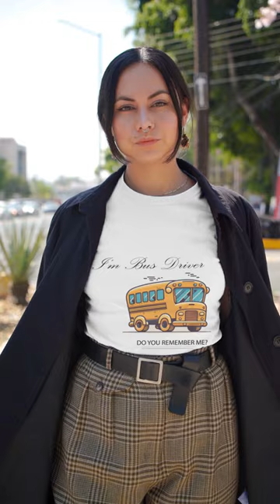Im school bus driver do you remember me Short Sleeve TeeThe Unsung Heroes of the School System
t-shirt is a fun and quirky way for school bus drivers to showcase their pride and dedication to their job. The t-shirt features a bold and eye-catching design that includes the message "I'm school bus driver, do you remember me?" in large, bold letters, along with a playful image of a yellow school bus.

The shirt is made from high-quality, soft and comfortable material, making it perfect for wearing during long hours on the job. It is available in a range of sizes and colors, ensuring that every school bus driver can find the perfect fit and style to suit their personal preferences.

This t-shirt is not only a great way for school bus drivers to show their pride in their work, but it also helps to promote awareness of the important role that school bus drivers play in the education system. It is a unique and memorable piece of apparel that is sure to turn heads and start conversations wherever it is worn.